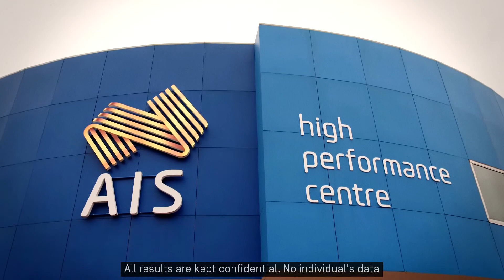AIS Wellbeing Health Check 2021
The AIS is introducing a Wellbeing Health Check (WHC) to assess the wellbeing culture of high performance sport.

To achieve sustained performance and success in elite sport, wellbeing must be prioritised. But it’s not enough to talk about wellbeing, we need to measure and track it.

The WHC is one of a series of steps being taken by the AIS to identify how successfully sports have integrated wellbeing initiatives and services into their high performance programs.